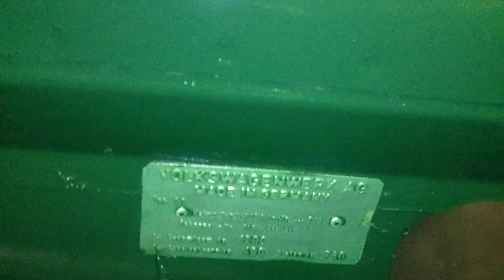1968 VW BEETLE**A VW BUG RESTO/PAINT**PART 6